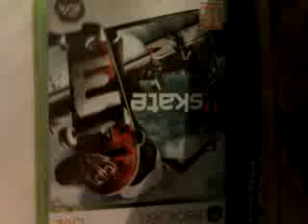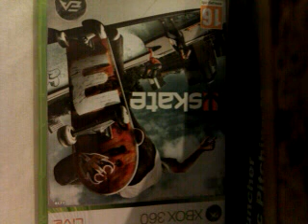Skate 3 review